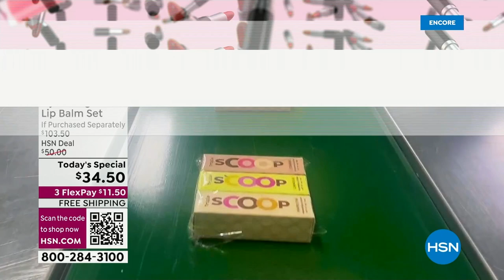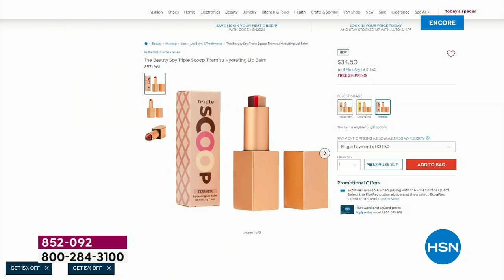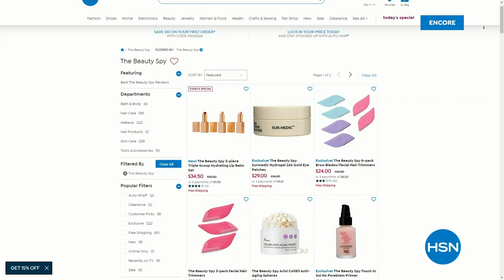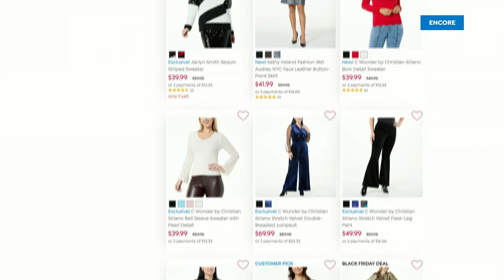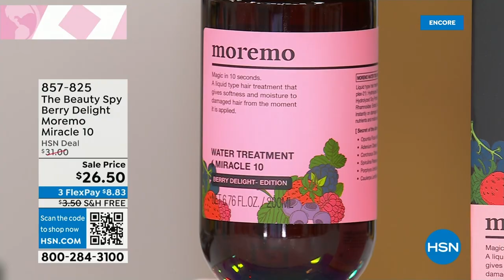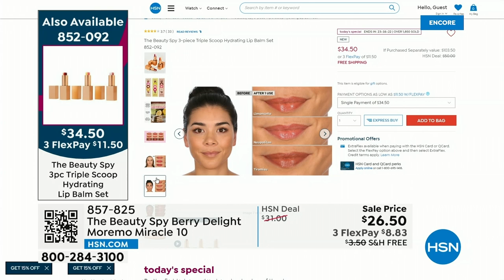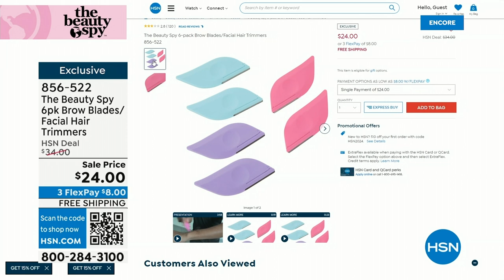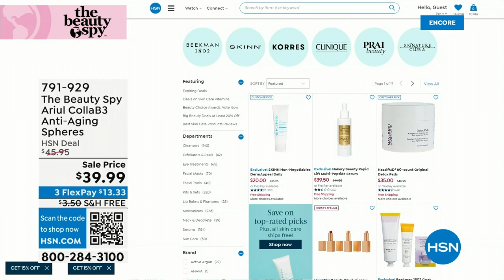HSN | The Beauty Spy - All On Free Shipping 01.24.2024 - 02 AM